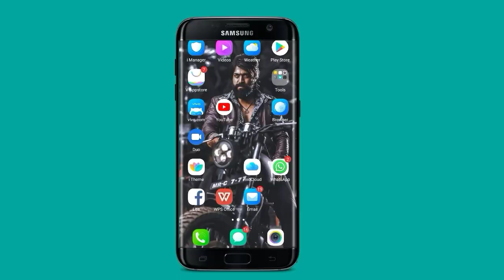|| Venue FAGU || Bir Birsa munda football tournament & Commentator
Fagu football tournament best tournament of  fagu bir birsha munda football tournament champua, keonjhar, odisha.